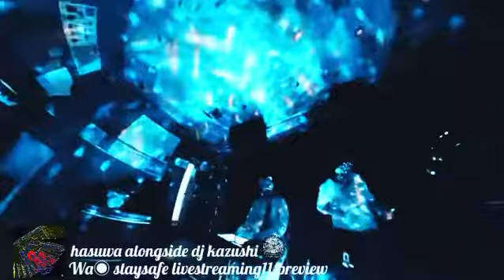hasuwa alongside dj kazushi-Wa◉staysafe live streaming11 preview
hasuwa alongside dj kazushi
hasuwark.jp

We are going up a slope.
We are not the next generation of youth.
It is not age that creates the times.
We continue to run up the slope, stumbling on various obstacles.
Many of our friends who were running next to us disappeared, and many new friends running next to us.
We will continue to move forward.
Continuity creates the way.
We don't know now if there is a holy land we want at the end of our line.
We are just uphill.
The road is always very steep, but we are always very happy.
I feel this happiness is the first time in my life.

hasuwark.jp

Humanity is facing a very difficult situation now, but we want to overcome it while trying to further enhance the immunity within ourselves.